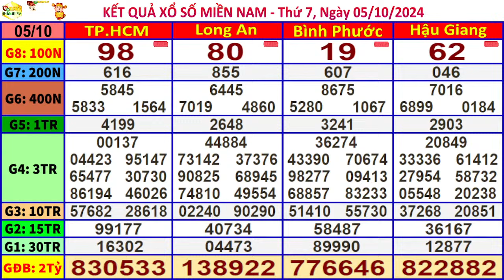xổ số MIỀN NAM hôm nay ngày 5/10/2024 (XSHCM, xs Long An, xs Bình Phước, xs Hậu Giang)